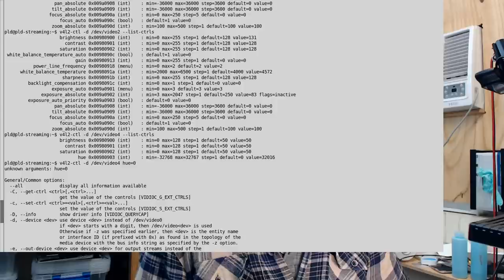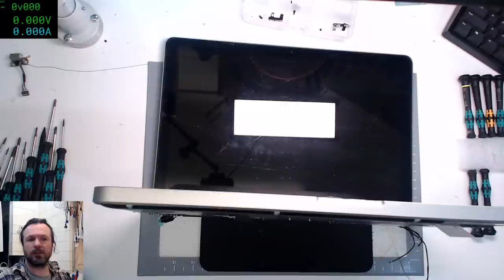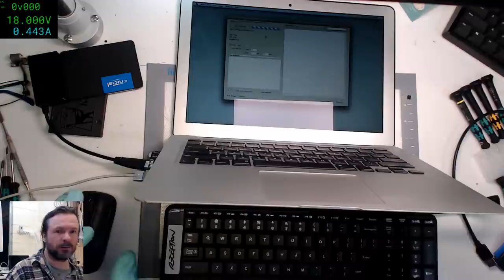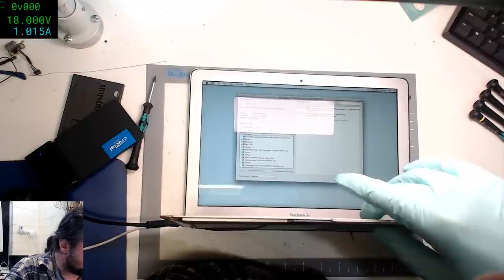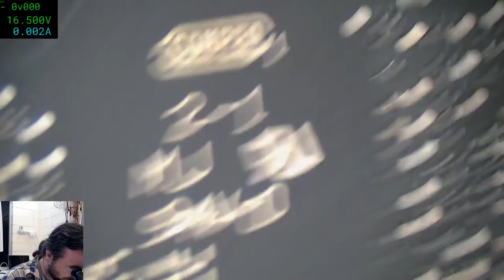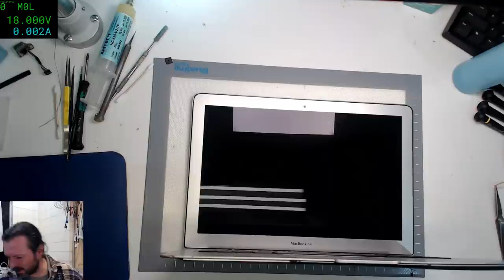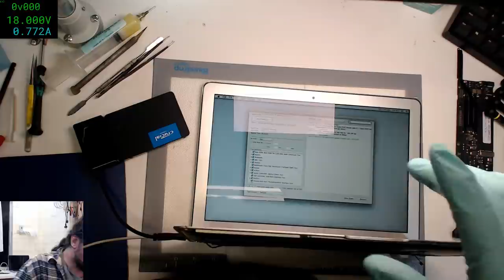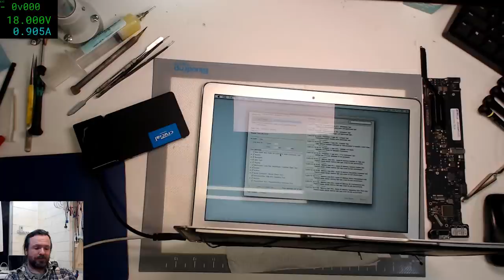RanD0M - trying out a new desk arrangement for cameras/everything - NO AutoFocus!